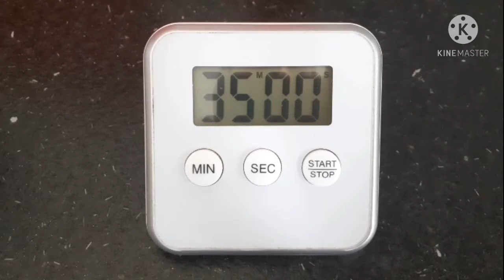GÂTEAU AU CHOCOLAT + CRÈME ANGLAISE 😋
Bonjour à tous et bienvenue sur ma chaîne YouTube !
Aujourd'hui je suis super contente de vous partager la recette de mon gâteau au chocolat et de ma crème anglaise.
C'est un gâteau que je fais très souvent.
Il est délicieux et moelleux !
Vous pouvez le manger seul ou accompagné d'une crème anglaise dont vous trouverez la recette en 2ème partie de cette vidéo.

INGRÉDIENTS POUR LE GÂTEAU AU CHOCOLAT :
125 g de beurre
125 g de sucre
125 g de farine
200g de chocolat à cuire (Nestlé pour moi)
4 œufs
1 sachet de levure chimique

INGRÉDIENTS POUR LA CRÈME ANGLAISE :
1/2 de lait tiède
3 jaunes d'oeufs
75 g de sucre
1 sachet de sucre vanillé